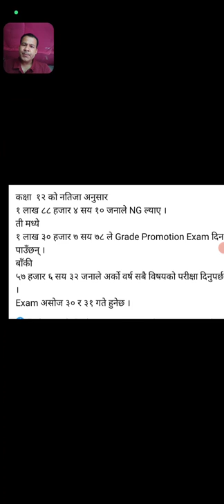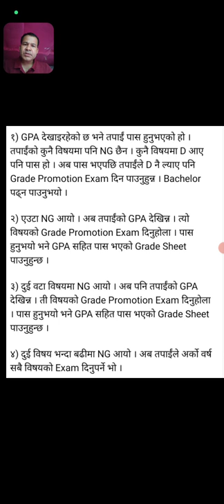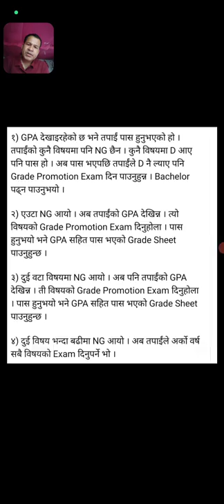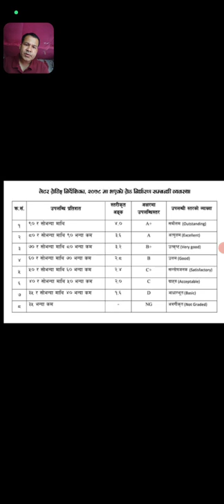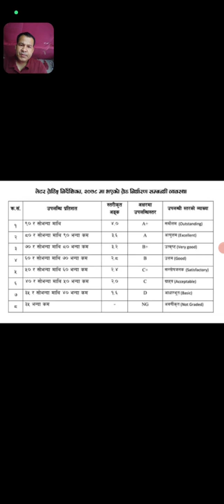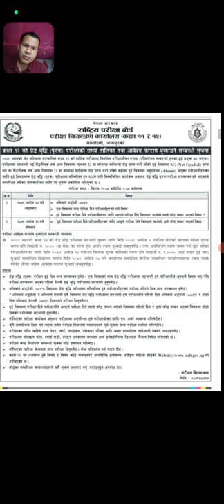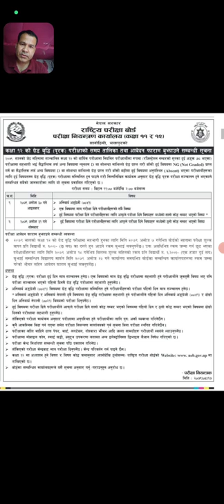कक्षा १२ को पुरक परीक्षा कस्ले दिन पाँउछ?।।D ग्रेड ले ग्रेड बृद्धि परीक्षा दिन पाउने कि न पाउने??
कक्षा १२मा कुन ग्रेडले पुरक परीक्षा दिन पाउंछ? कति बिषयले सो परीक्षामा सहभागी  हुने?